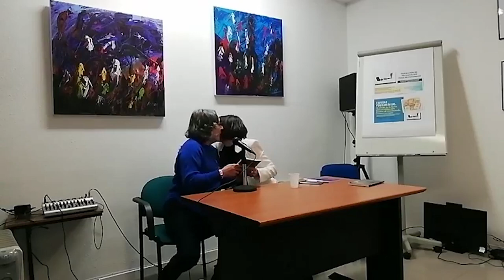PRESENTACIÓN DE LIBROS HELENA TRUJILLO: CONFESIONES DE UNA MARQUESA Y LA VIDA Y EL CANTO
La Editorial Grupo Cero presenta los libros:
CONFESIONES DE UNA MARQUESA Y LA VIDA Y EL CANTO, libros de Helena Trujillo.

La presentación se llevó a cabo el viernes 27 de enero de 2023 en la sede de Grupo Cero en Madrid.

Presentó el libro Confesiones de una marquesa la Dra. Pilar Rojas.
Presentó el libro La vida y el canto la psicoanalista Magdalena Salamanca.